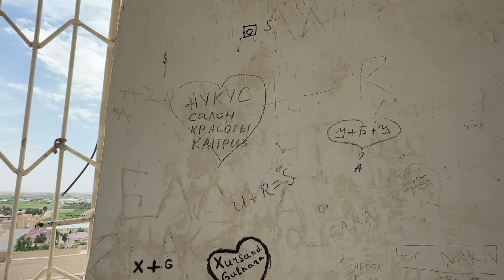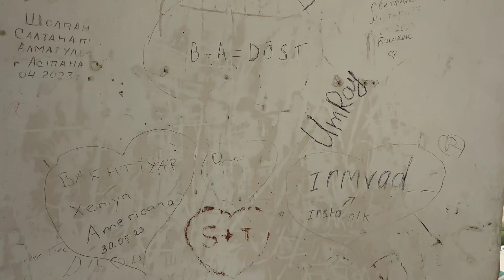Tarixiy binolarimizni asrolmayabmiz…